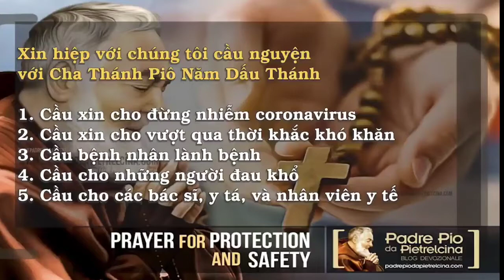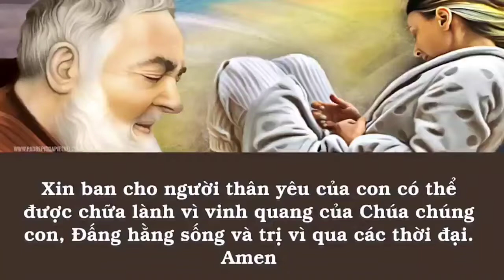(OL) 19h Thứ Tư 01-09-2021 Hiệp Thông Cùng Đền Đức Mẹ Montserrat Cầu Cho Sài Gòn & Quê Hương VN